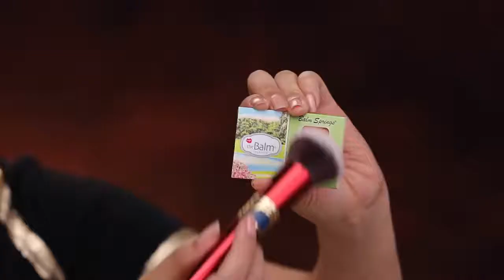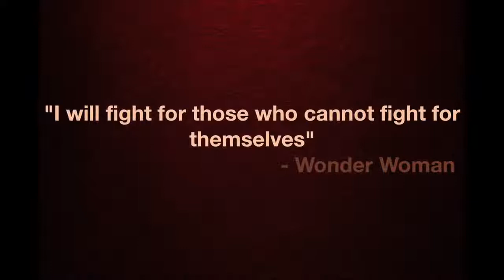WONDER WOMAN Makeup Transformation !!!